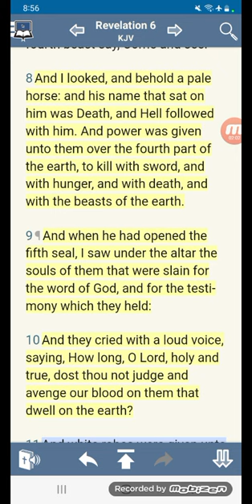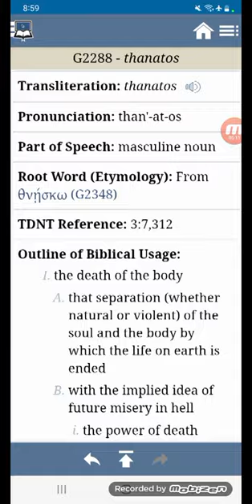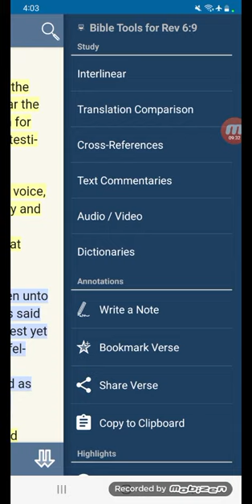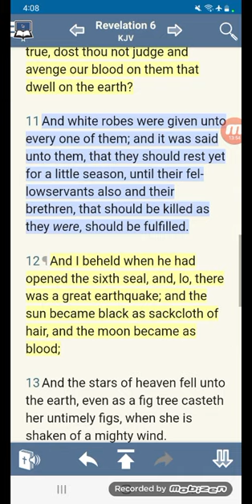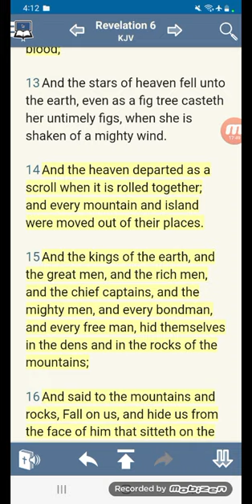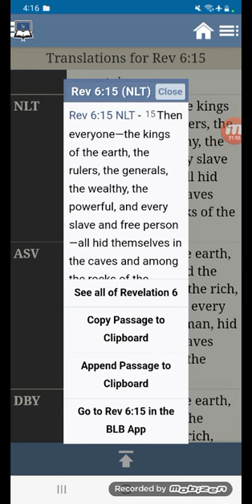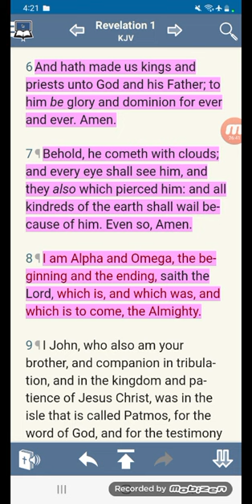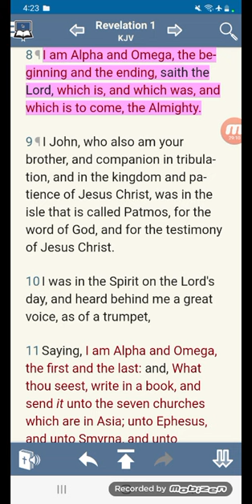Hide us from wrath of the Lamb